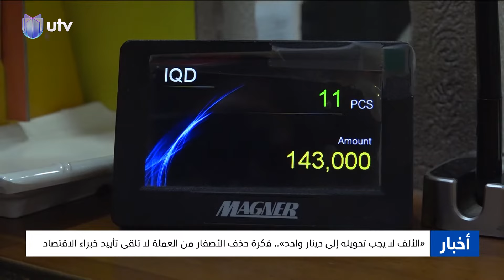«الألف لا يجب تحويله إلى دينار واحد».. فكرة حذف الأصفار من العملة لا تلقى تأييد خبراء الاقتصاد